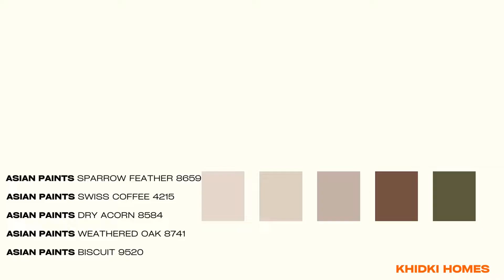House Painting Colour combinations for Indian Home walls | Living Room and bedroom Paint Color Ideas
Latest Wall Paint Colour Ideas for your Home Interiors | Colour Combinations for Small Rooms | Asian Paints Colour Combinations with Code |Paint colour combinations for living room | wall paint ideas for bedroom | Paint colours for House | Best Paint Colours for the hall

interior wall paint ideas
colour combinations for home walls
wall colour combination
best color for bedroom walls
pink two colour combination for bedroom walls
popular bedroom colors
master bedroom colors
room colour combination for bedroom
two colour combination for bedroom walls
house painting designs and colors
home colour combination
wall colour combination for living room

* Please note that this is an idea curation video, some of the colours and Images are taken from Lick Paint*